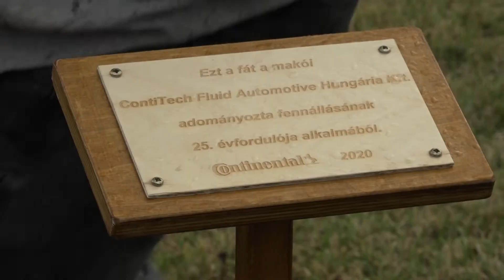Négy galagonya facsemetét ültettek Maroslelén a Continental akciójában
A Continental makói gyáregysége idén ünnepli 25. éves születésnapját. A vezetőség ennek apropóján egy faültetési programot indított, amelyben a térség településeit ajándékozzák meg facsemetékkel. Hétfőn többek között Maroslelére is eljutott a csapat, ahol a helyiek már korábban is több projektet meg tudtak valósítani közösségi összefogás keretében.